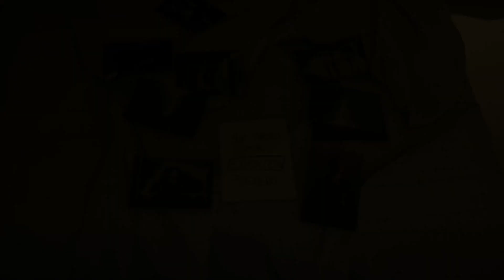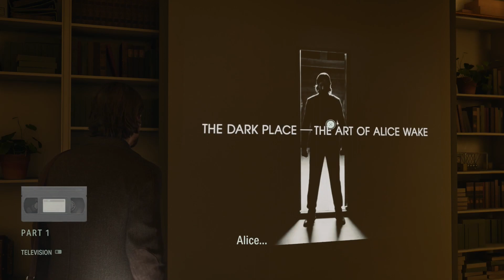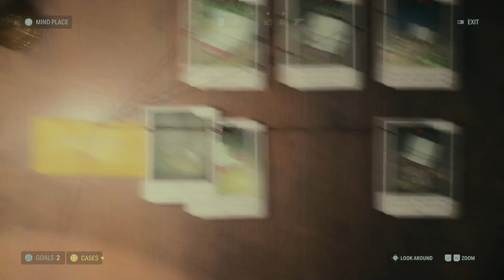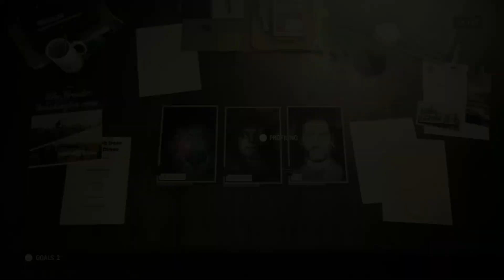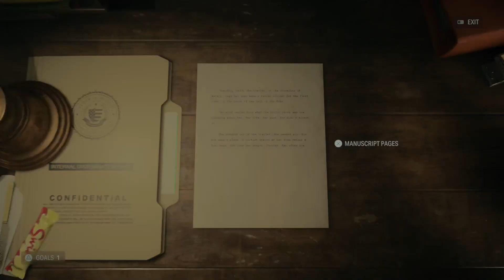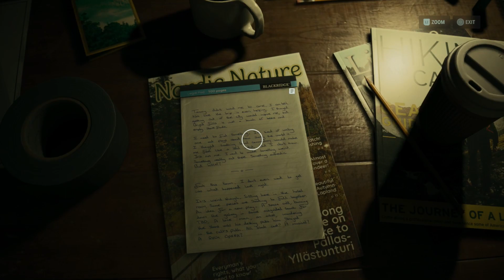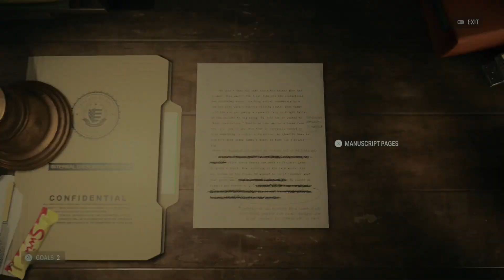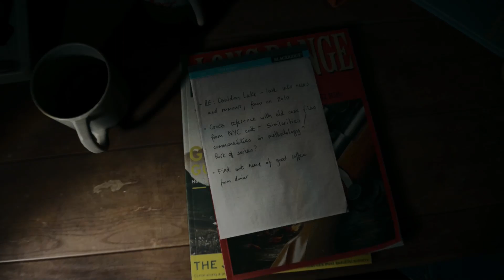Let's Play Alan Wake 2 - 09 - Swapping Back?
Alan Wake 2 has finally hit publication and boy is it a trip~
May be worth checking out Remedy's other games before this one.
This is being played on a Play Station 5 and on Performance mode.

Check out my discord to talk about videos, art, games, suggest what I should play next and what not: